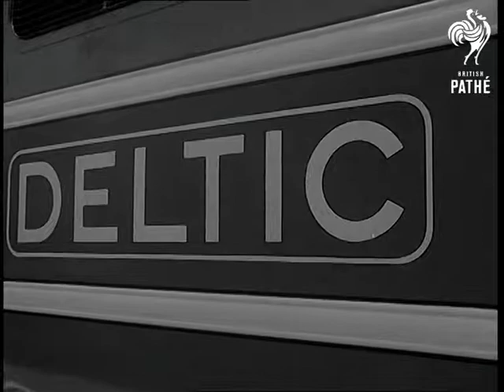Modern Railway Travel Exhibition Aka Railway Progress (1957)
Battersea, London.

Title superimposed over English Electric type 1 diesel locomotive. GV. Crowds watching Transport Minister Harold Watkinson and Sir Brian Robertson, British Military Governor, on rostrum opening the Modern Railway Travel exhibition. SV. Sir Brian Robertson at microphone and Harold Watkinson standing alongside. LV. Railway executives listening. SV. Pan, Sir Philip Warter and Mrs Thornton, Deputy Chairman of the L.C.C. walking towards the new type of rail car, diesel multiple unit. SCU. The front of the rail car and driving cab. SV. Interior, Sir Philip Warter and Mrs Thornton walking through the coach. GV. Deltic 3,300 H.P. main line Diesel Electric Locomotive built by the English Electric Company. CU. The name "Deltic" on side. LV. Deltic and alongside the 1,000 main line Diesel locomotive. SV. Steam engine driver Mr E. Bentley looking in the cab of the new Deltic Diesel. LV. of the 1,000 H.P. Diesel Electric. CU. Interior of the controls in driver's cabin. SCU. Harold Watkinson and Sir Brian Robertson giving approval. GV. Exterior of the new coaches (railway development coaches). SV. Guard demonstrating the turnaround seats. SV. Top, guard demonstrating the turnaround seats. GV. Interior, the Craven Prototype first class railway carriage showing venetian blinds. SV. Woman sitting in seat winding down venetian blind. CU. Venetian blinds being altered. SV. Man sitting alongside woman, he makes himself comfortable by tipping back seat. GV. Interior of comfortable looking carriage.

(Orig.Neg.) (Title scene A)
 FILM ID:1493.01